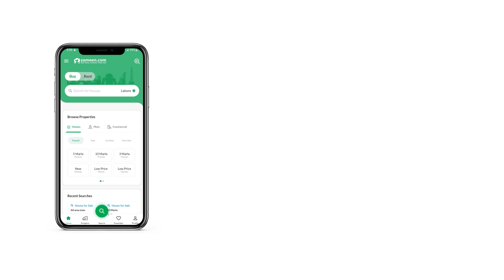5 MARLA HOUSE FOR SALE IN PARK VIEW CITY LAHORE